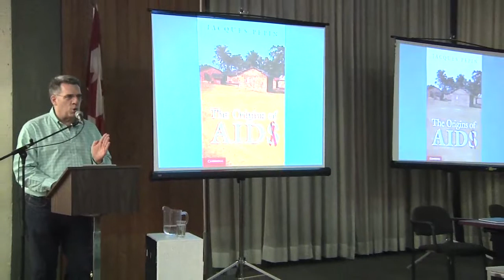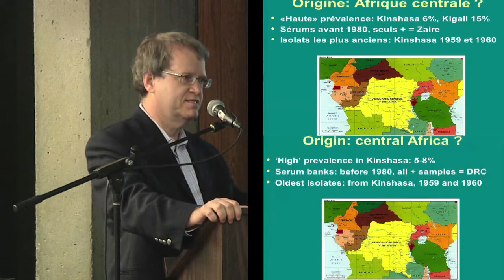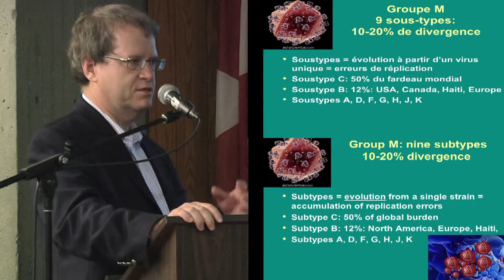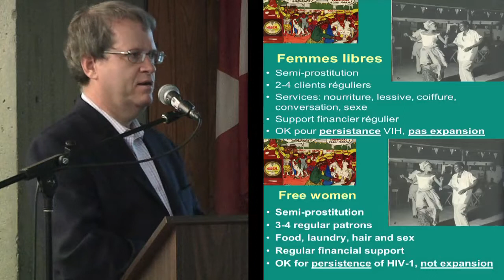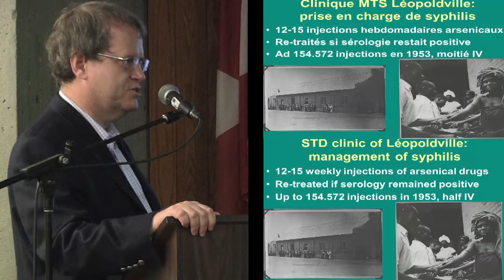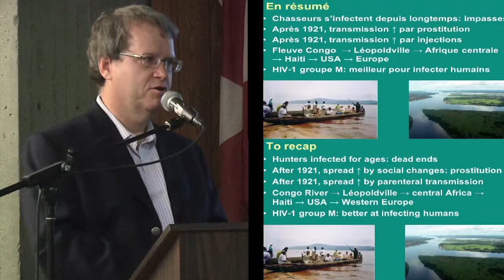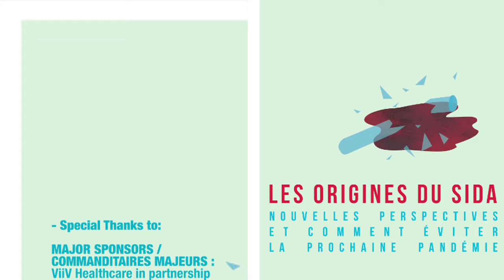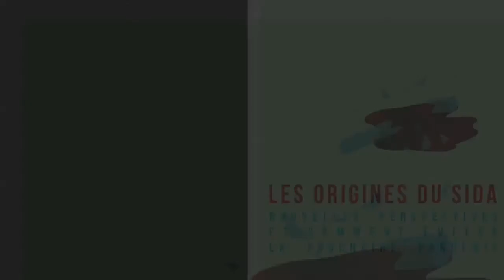2012-2013 Concordia University Community Lecture Series on HIV/AIDS: Les Origines du SIDA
Dr. Jacques Pépin is Head of the Department of Microbiology and Infectiology at the University of Sherbrooke. He has been involved in clinical and epidemiological research since 1984 and has conducted HIV-related work in central Africa since 1988. In addition to overseeing medical students, junior residents and senior residents in the infectious diseases program at the Centre Hospitalier Universitaire de Sherbrooke, Dr. Pépin has supervised epidemiological research projects in Africa for several resident physicians over the past 18 years. In 2011, he published his seminal work entitled The Origins of AIDS, which combines his extensive knowledge of colonial and postcolonial African history and his training in infectious diseases, virology and epidemiology in order to trace the emergence of HIV. Having sifted through scientific texts and social histories that were around long before HIV/AIDS entered the public consciousness in the early '80s, Pépin was able to reach surprising conclusions about the genesis of the pandemic. His scholarly account of the origin of AIDS, in which he explains his findings, has been noted for its exceptional readability amongst the general public, despite its clinical and scientific content. His lecture will extend that same level of accessibility, as he presents groundbreaking perspectives on the history of HIV/AIDS and the lessons that must be learned if we want to avoid provoking another pandemic in the future.